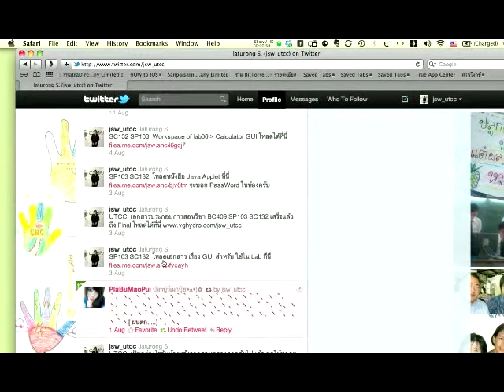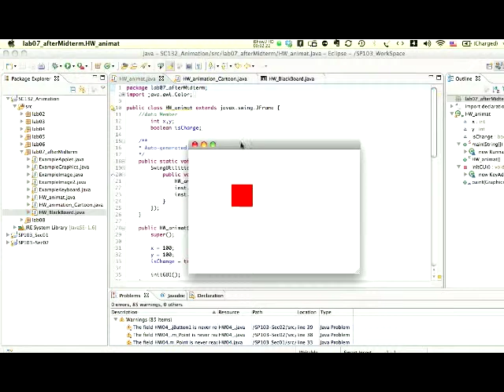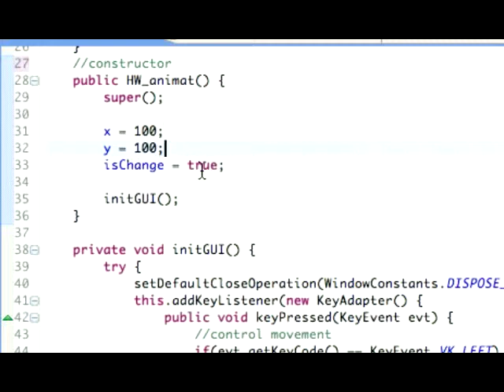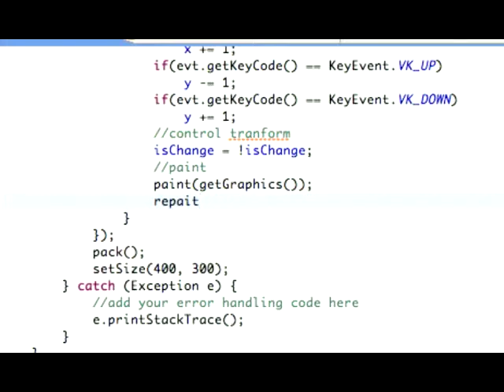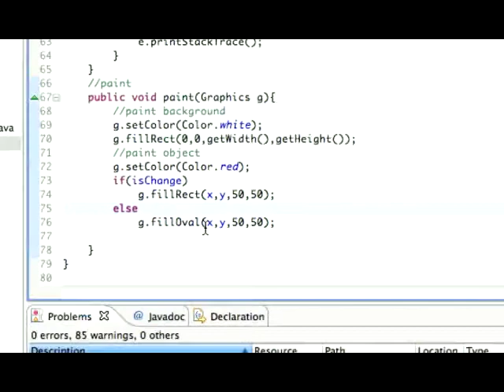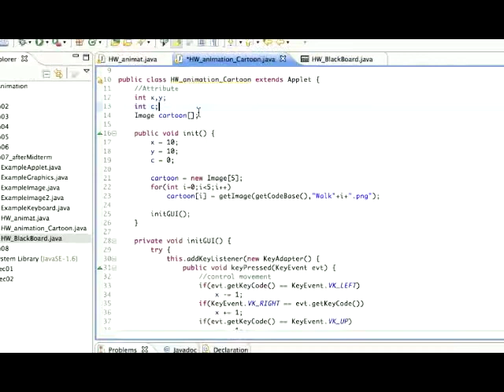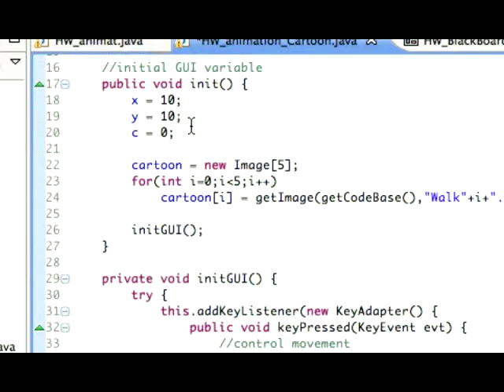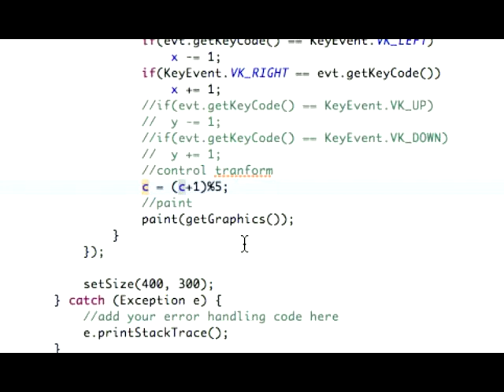54_SC132_Lab07_animation_1.mov